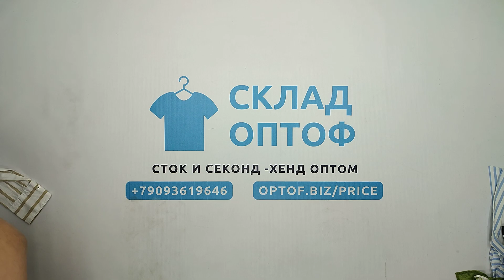24245 Микс лето (cream) 1 пак 25.5кг 12.15€/кг 117шт